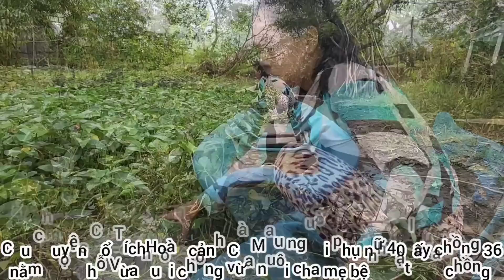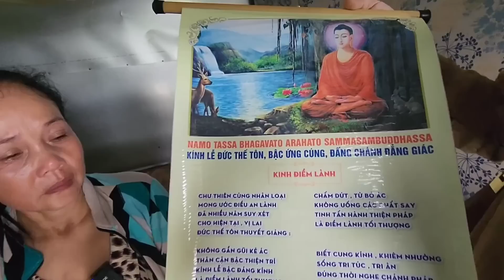Cổ Tích Cà Mau Bé Khoa Làm Đều Không Ngờ Chị Ngọc Lên Tiếng.